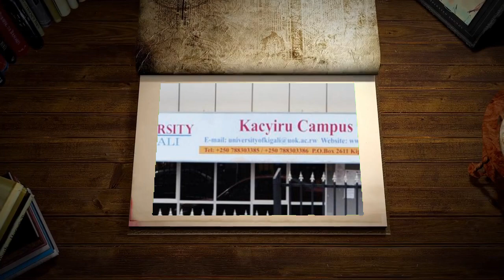University of Kigali School of Computing and IT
Dr. Umutesi Liliane is the Dean School of Computing and IT at University of Kigali..